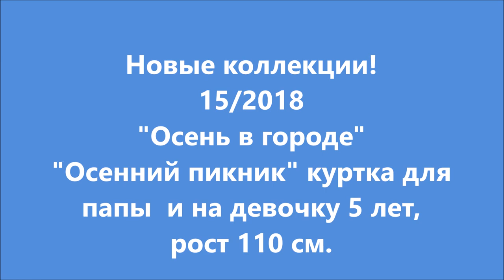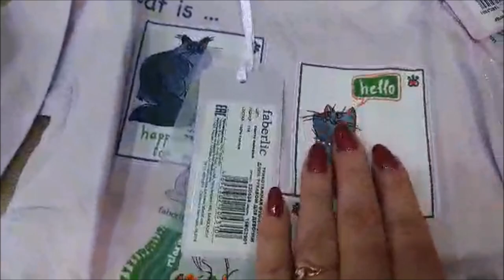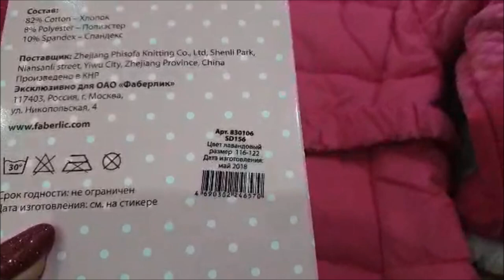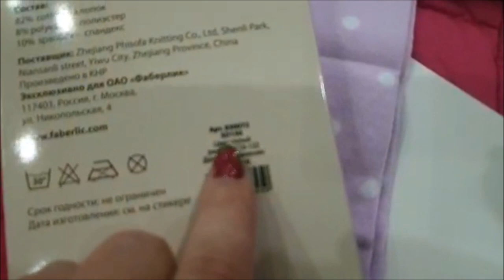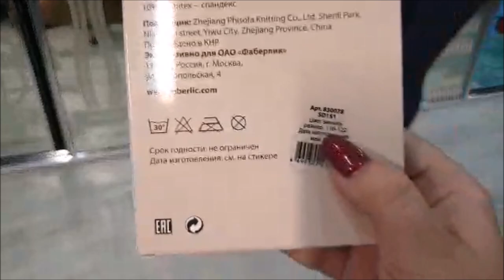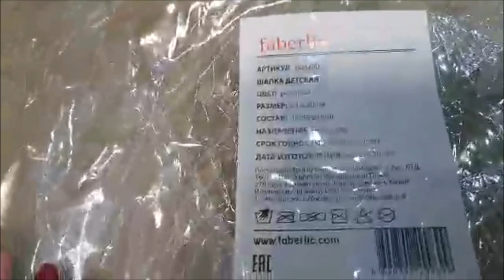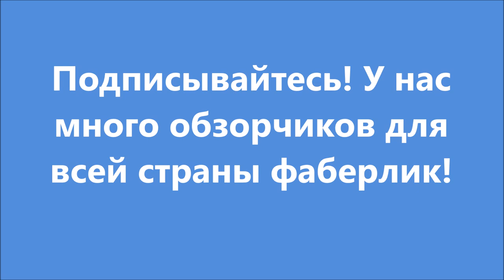Новинки(15каталог2018) дочке 5л.+мужская куртка большемерка-путешественница)))